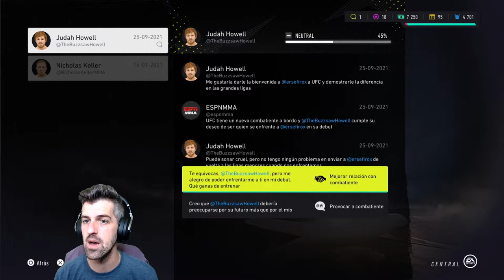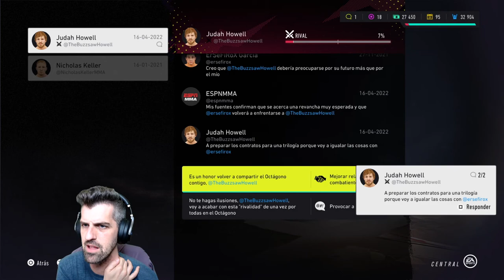Pasamos por Dana White's Contender Series y llegamos a la UFC - #3 - UFC 4 MODO CARRERA